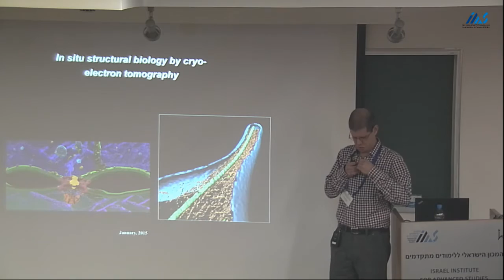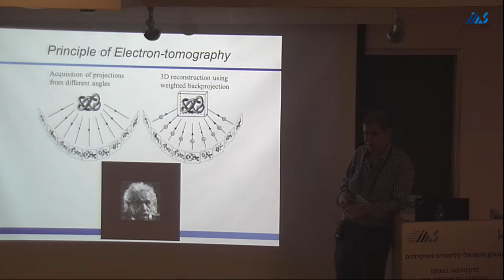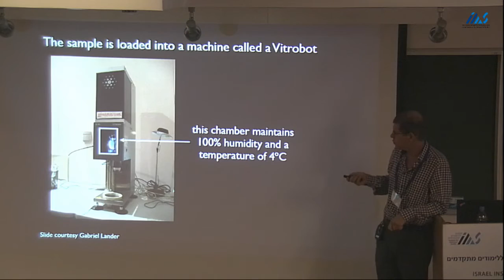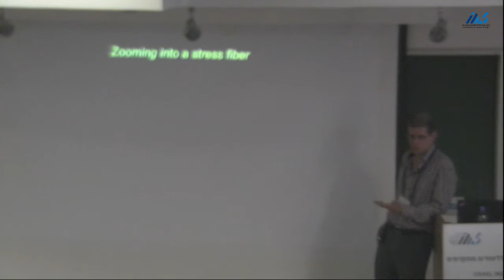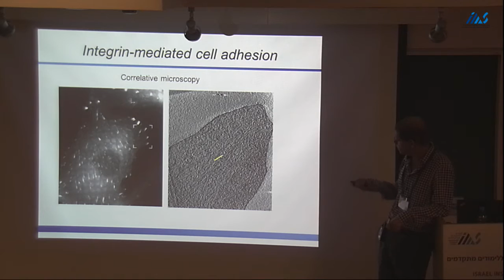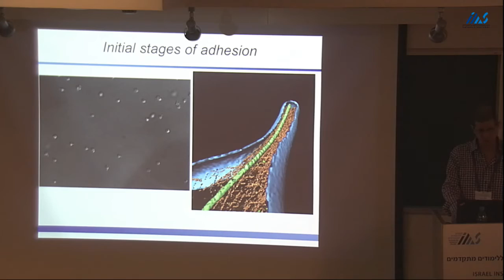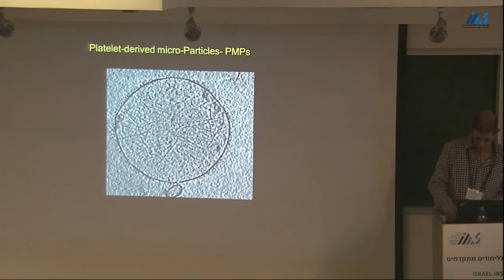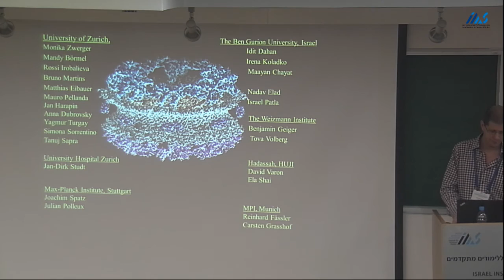Ohad Medalia (University of Zürich) Basic principle in three-dimensional electron microscopy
Ohad Medalia (University of Zürich)
Basic principle in three-dimensional electron microscopy